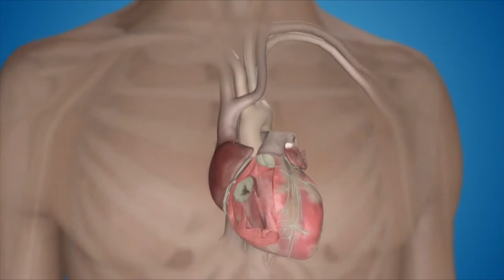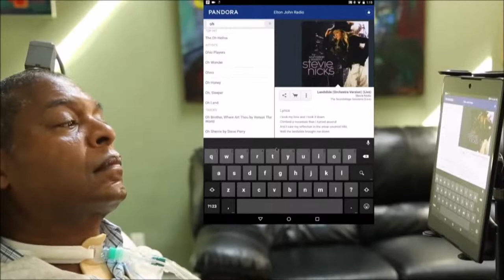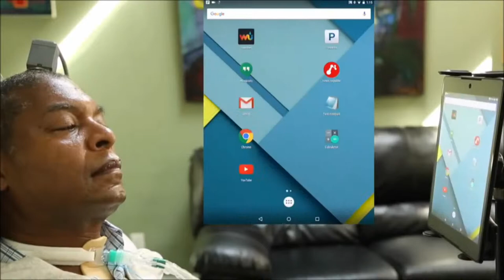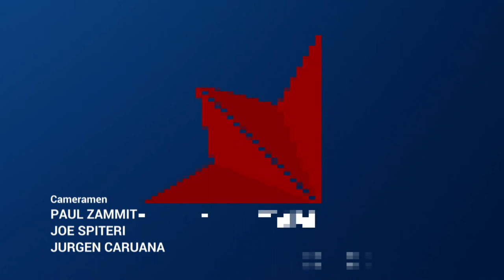Humanity and Technology - An interview on TVM featuring humanity+ Malta [ with English Subtitles ]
humanityPLUSmt is excited to be featured on TVM's Ras imb Ras, with TV host Mario Xuereb and guest speaker Dr. Andrei Agius Anastasi.

Thanks go to Mario Xuereb for showing interest in this growing field and help spread awareness of technology that is changing humanity today.